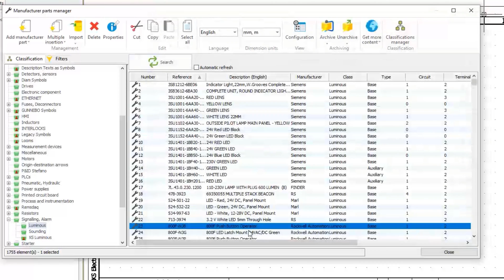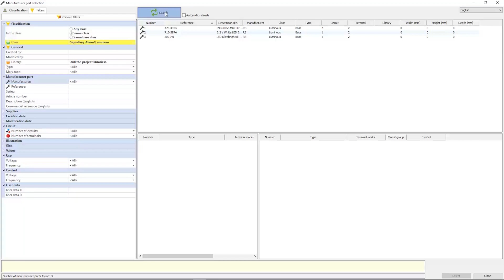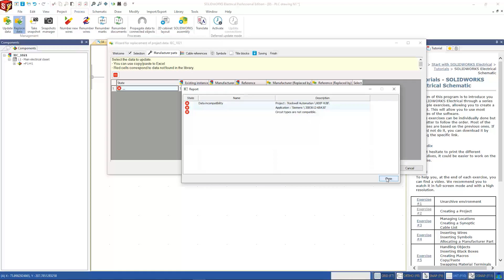How to Replace a Manufacturer Part in SOLIDWORKS Electrical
Manufacturer parts, cables, symbols and title blocks can be easily replaced in SOLIDWORKS Electrical. The Replace Data just replaces entities with the same characteristics. A replacement configuration can be created to be used in future projects.